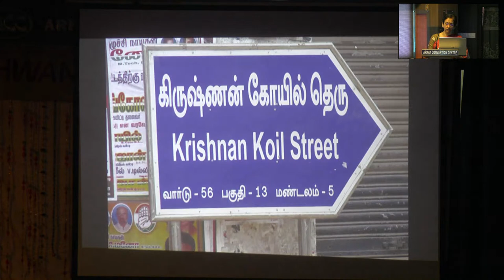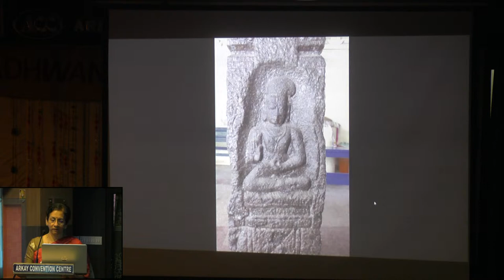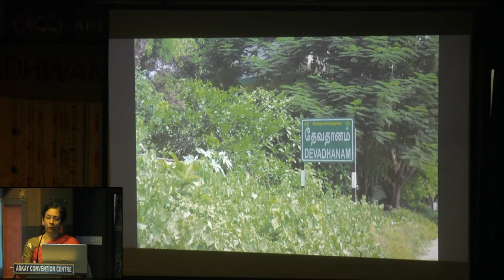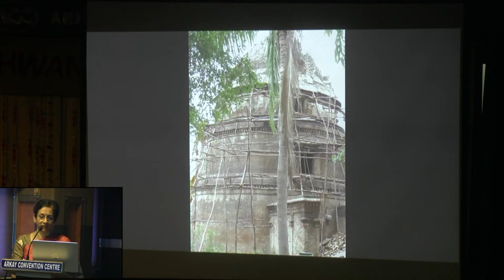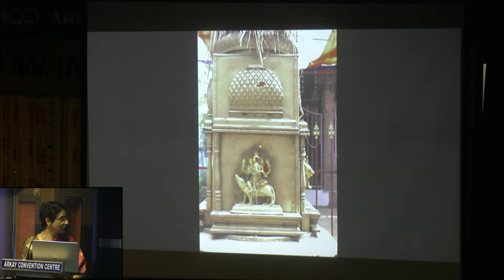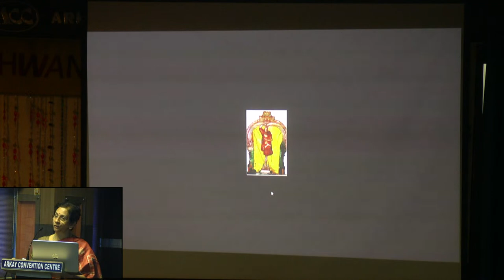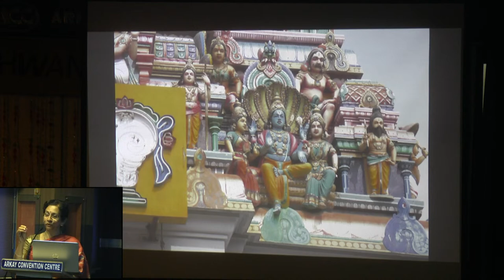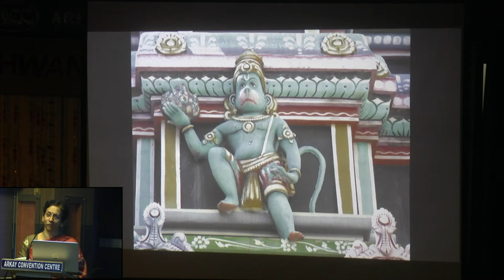Madhuradhwani The Madras Day-‘Temples In And Around Chennai’-Talk by Dr Chitra Madhavan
Madhuradhwani
The Madras Day (Aug 15th-17th)
Celebrating the Founding of the City
‘Temples In And Around Chennai’-Talk by Dr Chithra Madhavan
Arkay Convention Center
Pl extend your support
The contributions are exempted under Incometax 80G
 Pl visit and support us